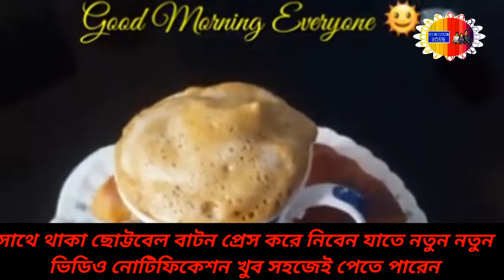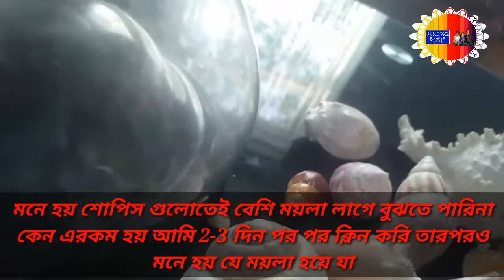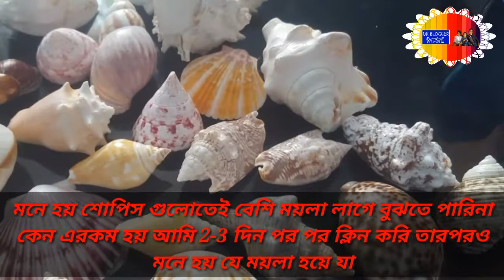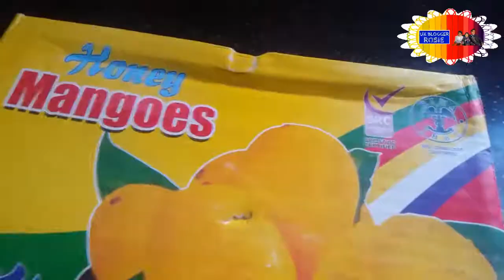উইকেন্ডে সারাদিনের কিছু অংশ|| বাচ্চাদের হোম কোয়ারেন্টাইন দিন কেমন কাটছে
UKbloggerRosie# weekendvlog#